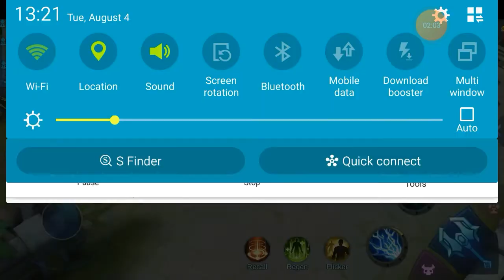HOW TO USE EUDORA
1vs5 bot players hahaha